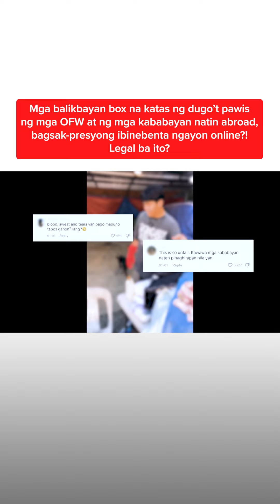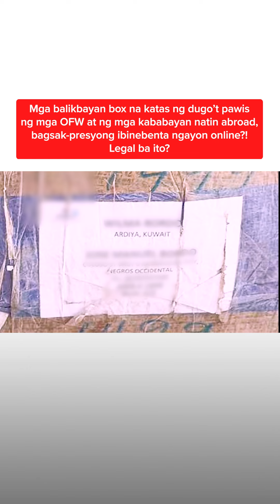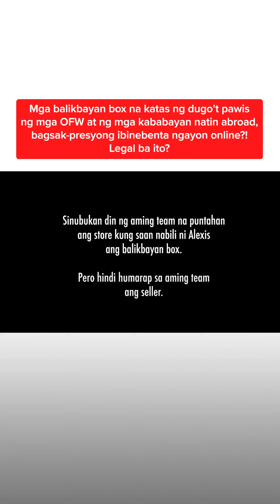Balikbayan box mula sa mga OFW, mabibili ng bagsak-presyo online?! | Kapuso Mo, Jessica Soho